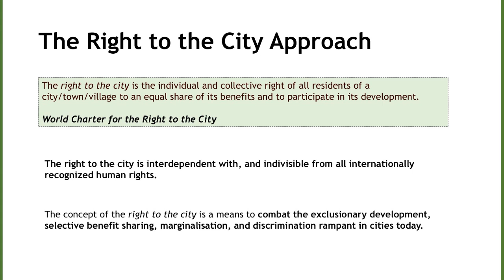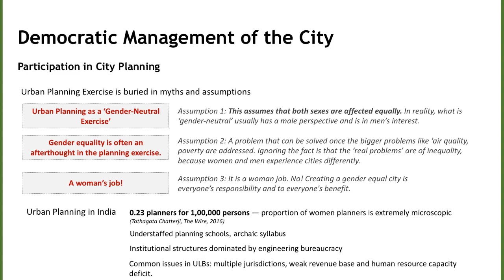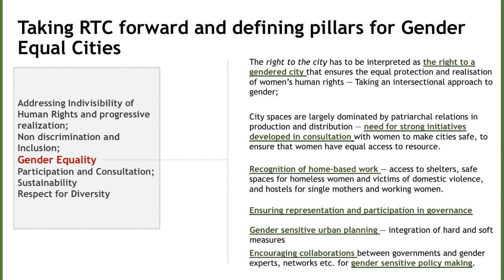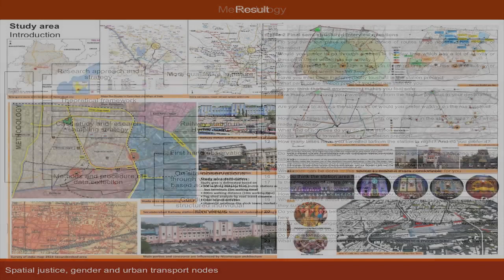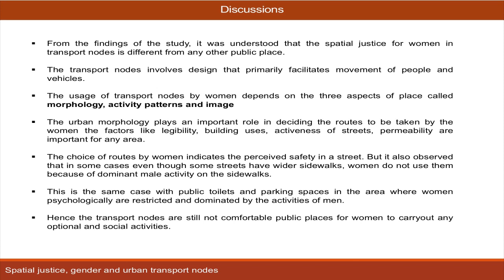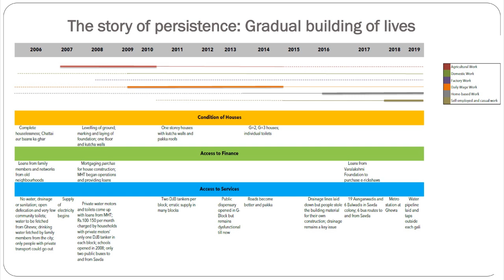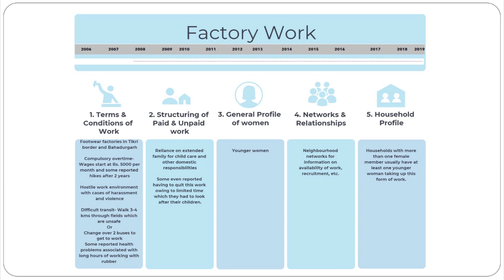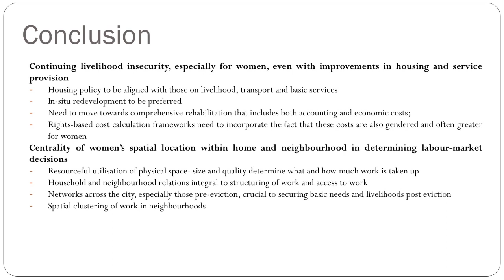Urban ARC 2020 | Panel: Navigating the Urban: Gendered experiences in the City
Urban ARC 2020 | Equal Cities
This fourth edition of Urban ARC, the Annual Research Conference of the Indian Institute for Human Settlements (IIHS) will be held at the IIHS Bengaluru City Campus from 16 to 18 January 2020. The conference theme, ‘Equal Cities’ aims to address questions of equality and equity from various disciplinary spaces, emphasising cross-disciplinary and inter-sectoral approaches across the three days of the conference.